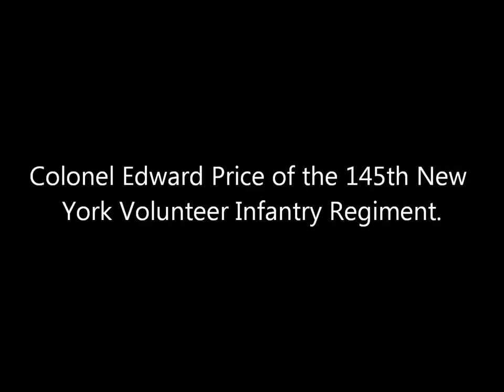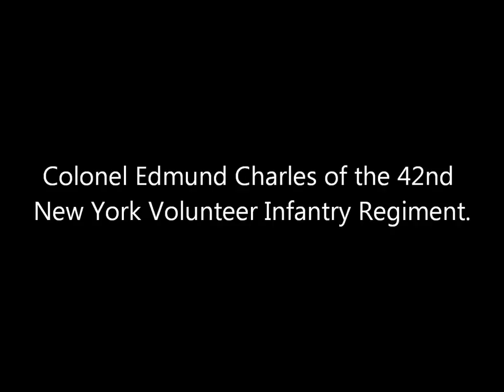3D Stereoscopic Photographs of New York Union Officers During the American Civil War (1860's)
Animated stereoscopic photographs of Union officers serving with New York infantry regiments taken during the American Civil War. The rank and unit given for each officer included in the video are what they were at around the times that the photographs were taken. All of the photographs are attributed to Mathew Brady.

Correction: At 3:04 Colonel Alvin C. Voris of the 67th Ohio Volunteer Infantry Regiment has been mistakenly identified as Colonel Francis Boucher of the 97th New York Volunteer Infantry Regiment.

Sources: Library of Congress, National Archives and Records Administration.